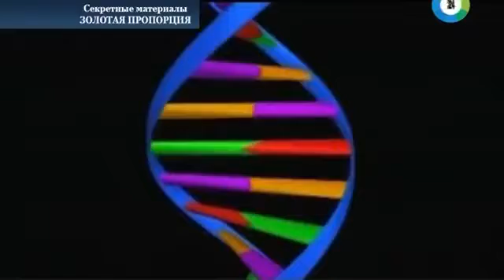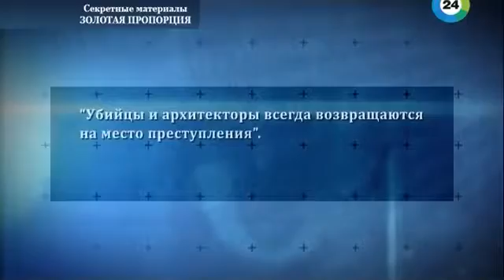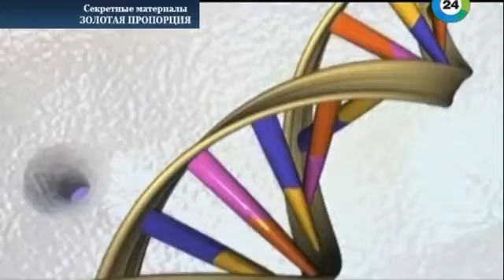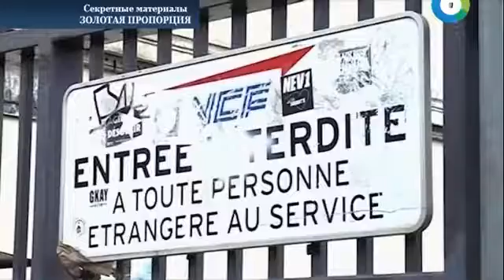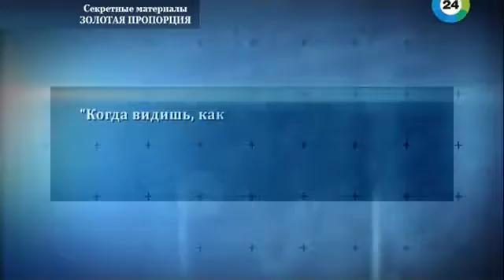Тайна Витрувианского человека.Мистическая частота Росси.Секретные материалы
В новом выпуске программы вы узнаете о тайне витрувианского человека, загадке спирали ДНК, золотых пропорциях Леонардо да Винчи. Как развивалось зодчество от пирамид Хеопса до собора Святой Софии?